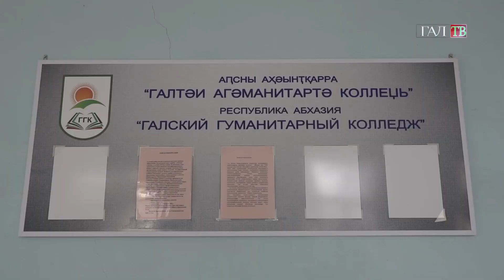ПРЕЗЕНТАЦИЯ КОНДИТЕРСКИХ ИЗДЕЛИЙ В ГАЛСКОМ КОЛЛЕДЖЕ